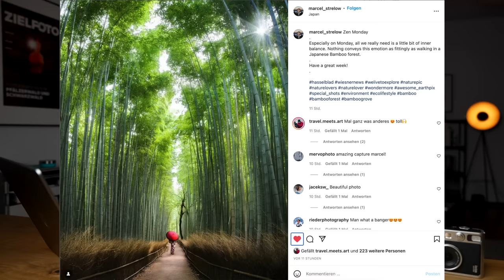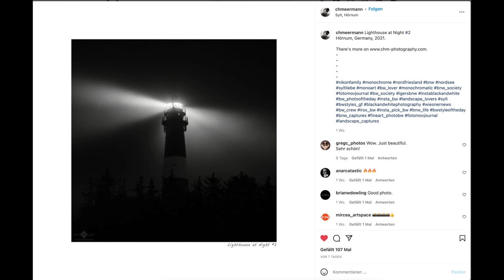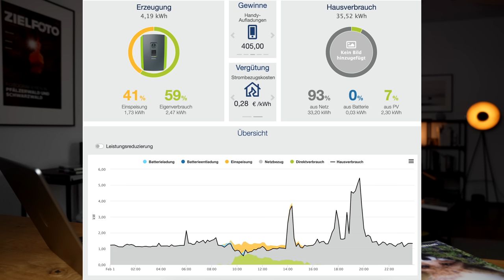Schlechte Kamera macht spass? Canon wird teurer - wiesnernews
Canon und Nikon Kamera werden teurer! Die Fujifilm Instax Mini Evo frustriert und Sony fährt bei Olympia auf. Das und mehr in den wiesnernews
Mein Kochen lernen Kanal mit leckeren Rezepten

Hier die Links aus dem Video:
Facebook, nein Meta, Aktie bricht um 20% ein

David Garthwaite!

Sigma bringt ein 20mm f2.0 für Sony am 9.2

Der Gewinner wird kommenden Freitag um 08:00 per Zufall ermittelt. Der Rechtsweg ist ausgeschlossen.